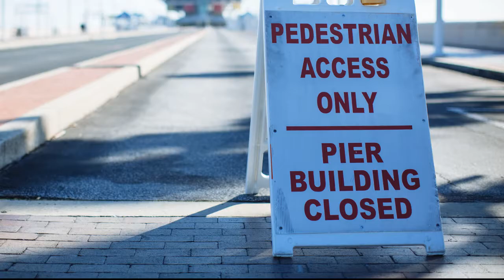New St. Pete Pier PSA - Take the Survey Feb 23 - March 6